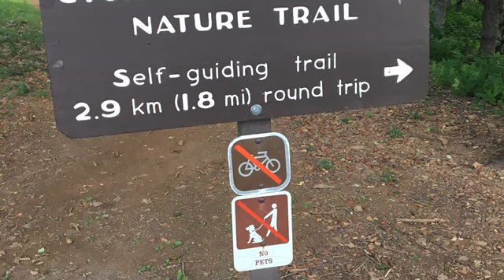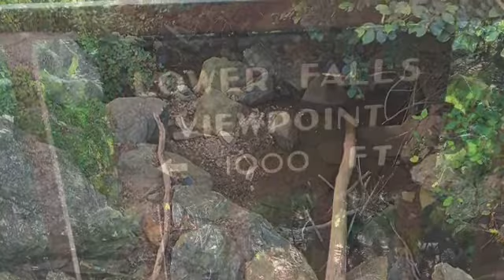Deep Hallow Falls